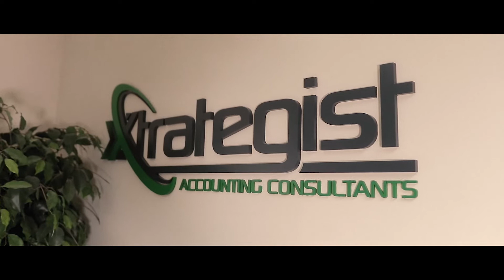Xtrategist Accounting Consultants Commercial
We recently got the chance to make this awesome commercial for our friends over at Xtrategist. These accountants make managing your finances easy, especially for the construction industry. Give them a call today!

Be sure to SHARE if you enjoyed the video!